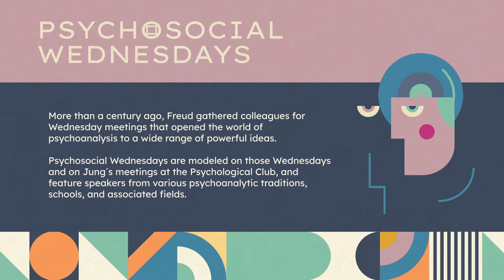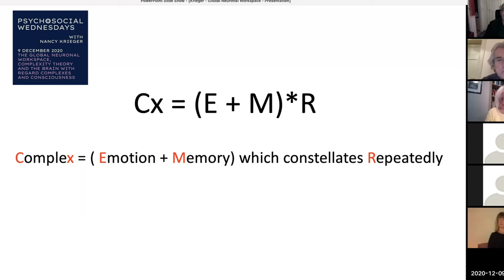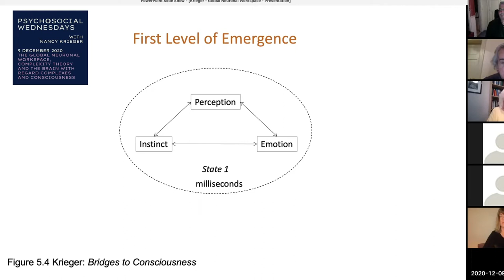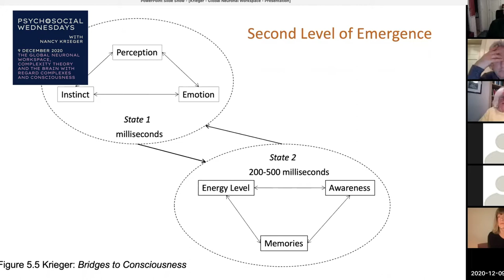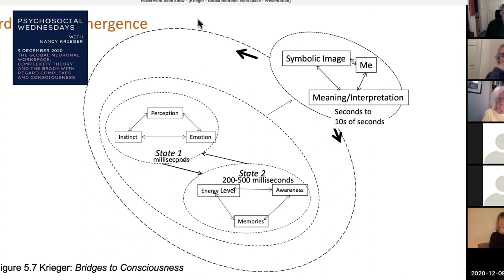Nancy Krieger — Neuronal workspace, complexity theory & brain with regard complexes & consciousness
Psychosocial Wednesdays with Nancy Krieger (9 December 2020)

We’ll talk about complexes and the Word Association Experiment (WAE). This takes us way back to Jung’s beginnings, but putting it in a current context, bringing in briefly complexity theory and the global neuronal workspace. Looking at the autonomous complex, which we usually do when interpreting the results, and also the ego complex, which so often gets forgotten. The talk will also review the experience with students from different cultural backgrounds and question specifically the value for training and the value of the theory of complexes in general.

Nancy Krieger started out in life, a long time ago, studying physics because she wanted to know how the world functioned. She spent most of her professional life working in computing, telecommunications, which was fascinating because it was a constant learning experience, new technology and new areas of application, from business to chemical research. About the mid-1990s Nancy decided to move out from behind the computer screen and wanted to learn more about how people functioned. She started training at the Jung Institute in Küsnacht and was one of the first to graduate at ISAP. Following this was the PhD program at the University of Essex. In addition to a private practice, she has been Head of the Program Committee at ISAP. Nancy is the author of “Bridges to Consciousness – Complexes and Complexity“.

Psychosocial Wednesdays is an initiative by: Paul Attinello, Stefano Carpani and Bernhard von Guretzky. The right of Nancy Krieger, Paul Attinello, Stefano Carpani and Bernhard von Guretzky to be identified as authors of this work has been asserted in accordance with the Copyright.